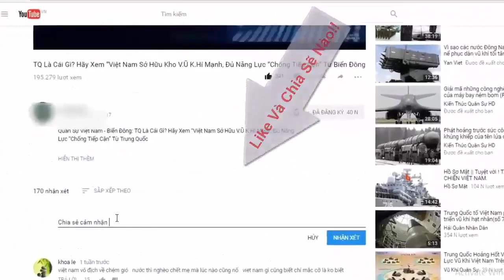Trung Quốc 'khinh thường' tàu sân bay Anh đang tiến vào Biển Đông | Tin Quân Sự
Trung Quốc đã cảnh báo Anh về việc triển khai tàu sân bay đến Biển Đông, sẽ bị xem là "hành động thù địch" và đưa ra những đánh giá khinh thường tàu sân bay HMS Queen Elizabeth.